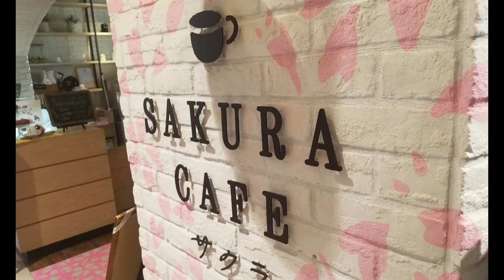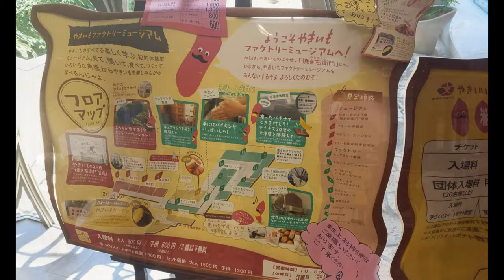4Kテスト動画 茨城県なめかたファーマーズビレッジドライブ~TOUGE DRIVE~No.263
茨城県なめかたファーマーズビレッジに行った時の動画になります。
お芋を扱ったテーマパークです。焼き芋美味しかったです。